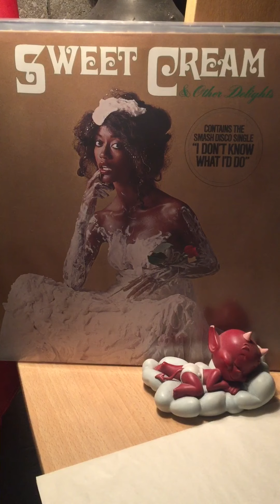Sweet cream-flyin high